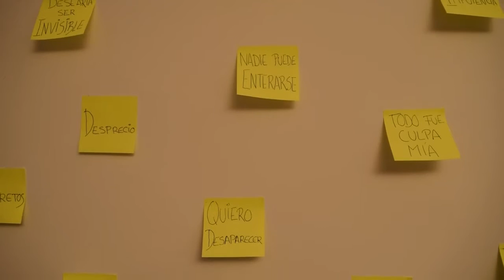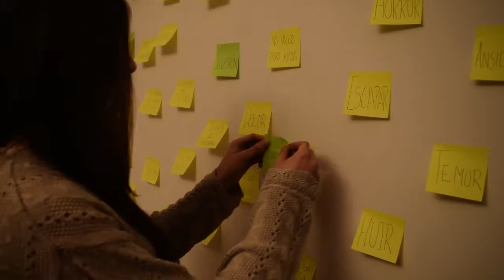The Script - Flares (Music Video)